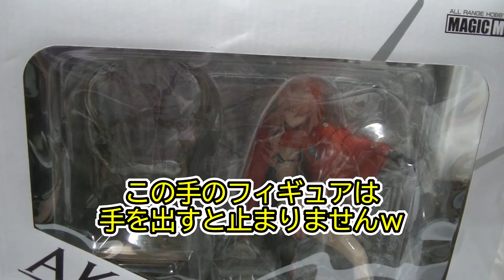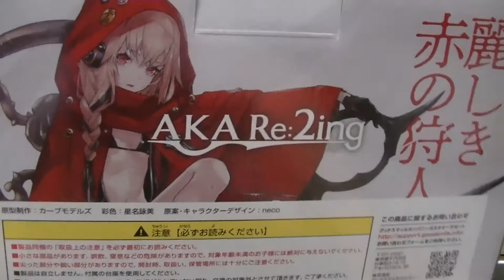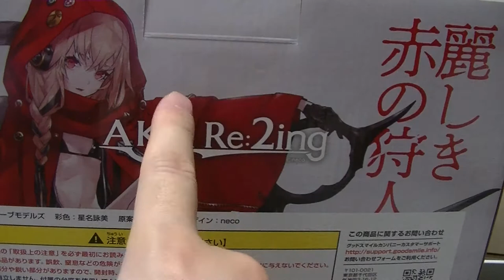MAGIC MOULD AKA Re:2ing 赤ずきん？ を開封レビューします！ 実物は家宝物でした illustration of neco 美少女フィギュア